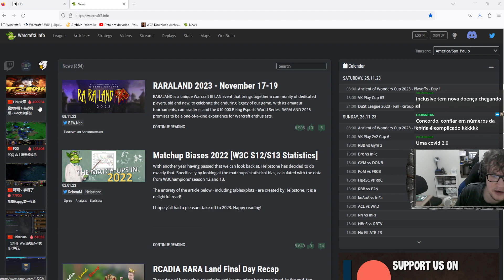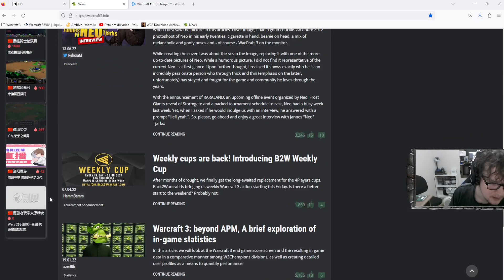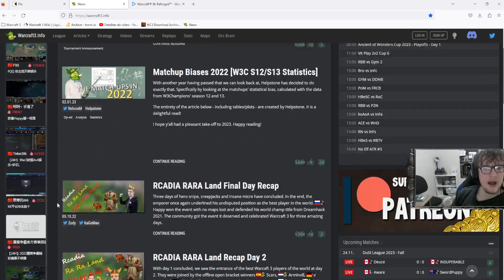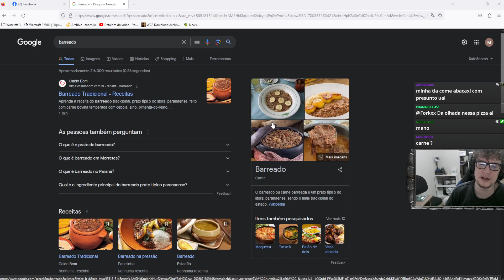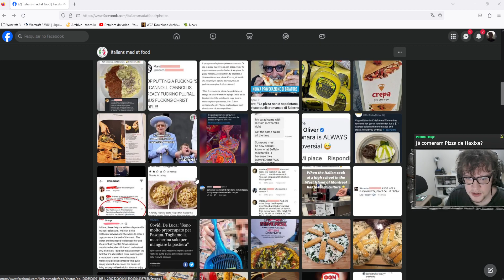WARCRAFT 3 REFORGED: Aware (Humanos) vs. SwordPuppy (Mortos-Vivos) | DuSt League 2023 S3